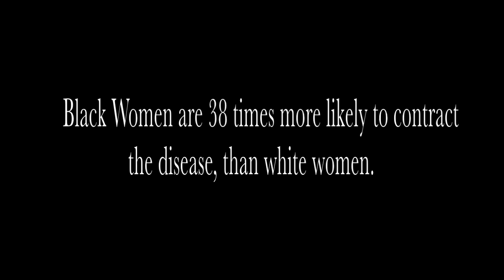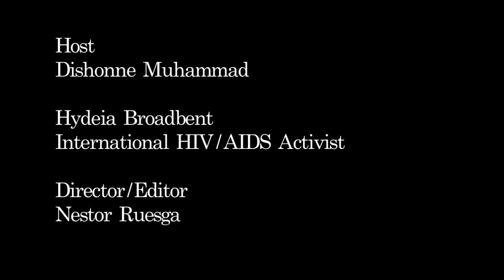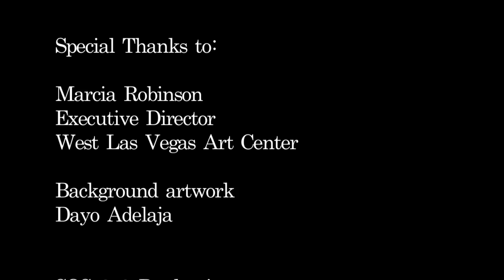Faye's Story Film Project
This film project is a concentrated effort to address the disproportionate number of African American women (and men) affected by the HIV/AIDS virus. for more information!

Faye's Story is written by Dishonne Muhammad, will be Produced and Directed by Adimu Madyun of with Bay Area poet, Jazz Hudson, as "Faye".